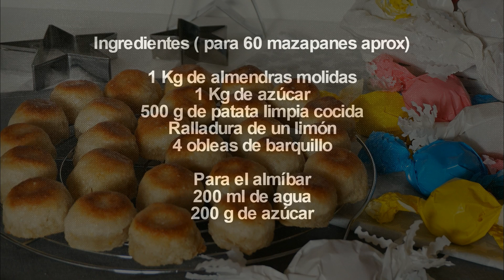Mazapán casero. ¡El más fácil del mundo!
Batidora de varillas para bizcochos y pan Mazapanes muy fáciles. Hoy te presento una espectacular receta de mazapanes súper tiernos y jugosos, como los hacía mi abuela. Se preparan en muy poco tiempo y se acaban volando. Los papeles para envolver los mazapanes de Navidad, los puedes encontrar en papelerías y pastelerías. Si no los encuentras, hazte con un papel de envolver y córtalos tu mismo.

Ingredientes:
1 Kg de almendra molida
1 Kg de zaúcar
500 g de patata cocida y sin piel
4 obleas de barquillo

Para el almíbar:
200 g de azúcar
200 ml de agua